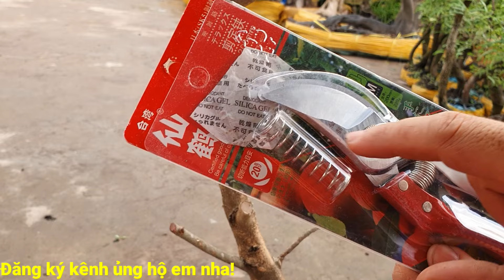Giao lưu lô mai tứ quí, mai vàng giá rẻ 23/5♡Kim chi 0788.753.876 zalo